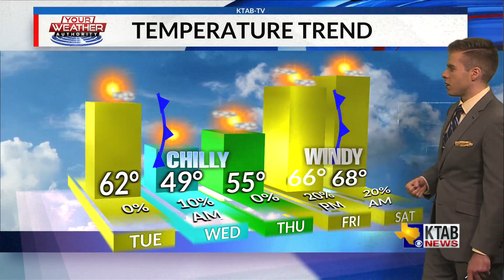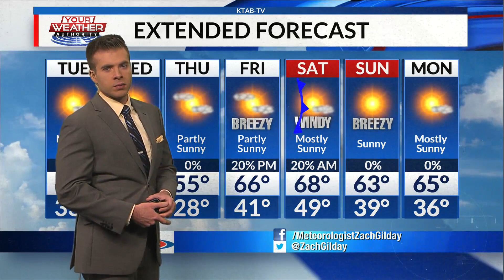Tuesday, January 26, 2021: Mild and mostly sunny today with a cold front tomorrow AM...